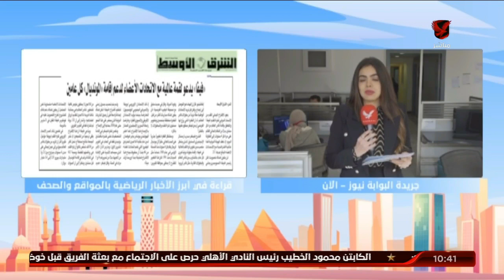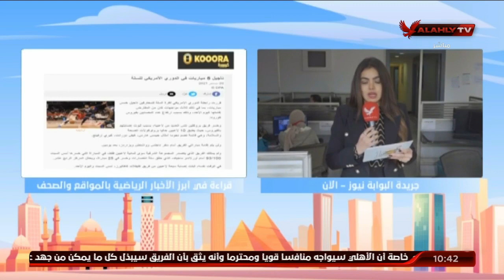"هنا أبو القاسم" تنقل لكم الأخبار المحلية والعالمية في الصحف والمواقع من مقر جريدة البوابة نيوز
"هنا أبو القاسم" تنقل لكم الأخبار المحلية والعالمية في الصحف والمواقع من مقر جريدة البوابة نيوز | 10 الصبح في الأهلي